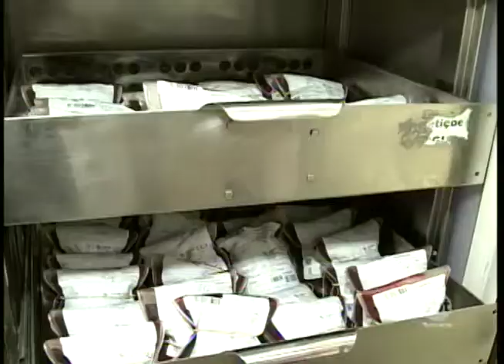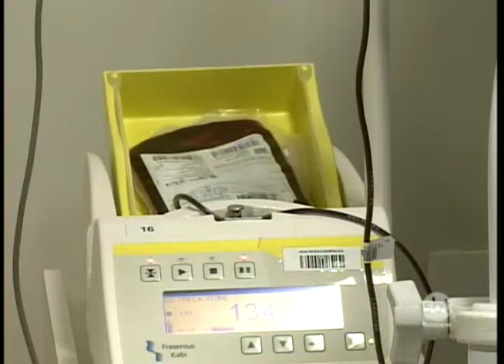Bancos de sangue da região estão com estoque baixo